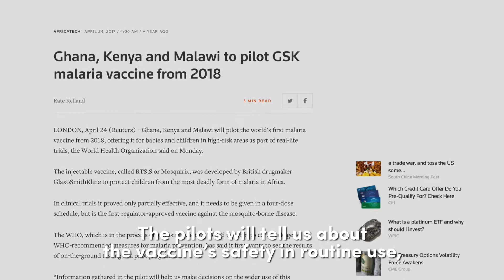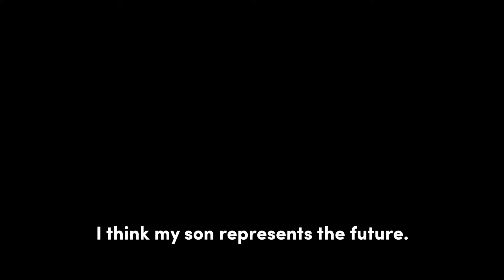Working to beat malaria: the Malaria Vaccine Implementation Programme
Three African countries will pilot the RTS,S malaria vaccine in selected areas to see how best to provide the vaccine to young children. Learn about the pilot implementation of RTS,S and why it is a critical next step.